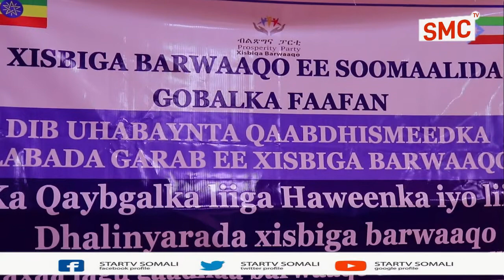Kulan Ay Isugu Yimaadee Xubnaha Liiga Dhalinyarada Iyo Haweenka Barwaaqo Oo Lagu Qabtay Jigjiga